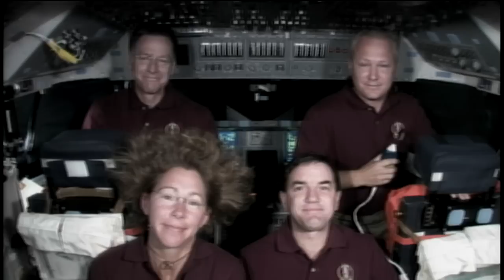STS-135 Flight Day 13 Interviews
The STS-135 crew members participate in interviews with ABC News, CBS News, CNN, Fox News and NBC News.